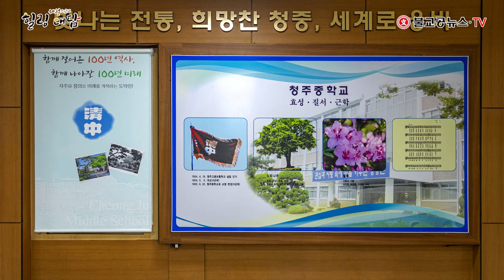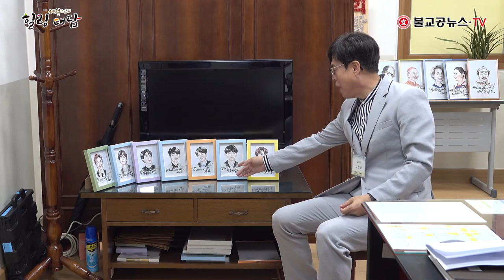힐링대담 - 지선호 청주중학교 교장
희망의 얼굴 케리커쳐를 그리는 중학교 교장 선생님
2017년에 이어 2021년 10월 케리커쳐 특별전시회를 갖는
지선호 청주중학교 교장